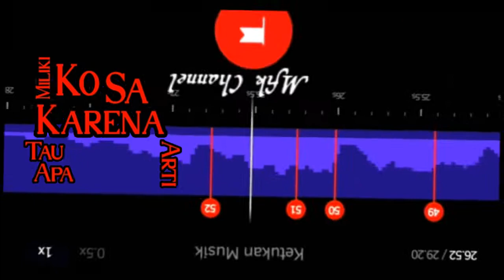DJ BUCIN💓 || DJ KO BUAT SA JATUH DALAM KENYAMANAN💕BEAT VN 30 DETIK